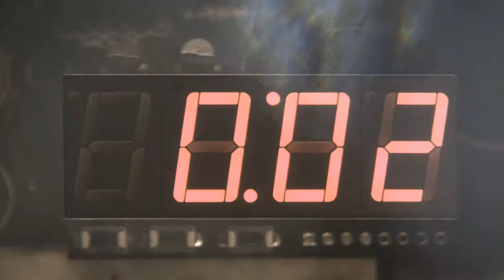Max Actu : E3 ce soir / DLC Payday 2 / Trailer BF HardLine / Trailer Forza Horizon 2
Merci à tous ceux qui me suivent :)